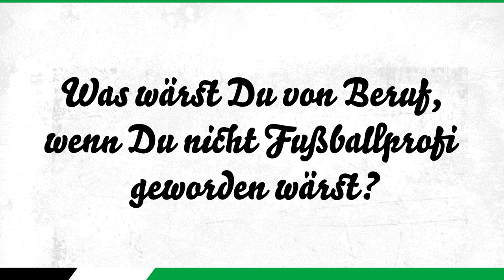Spielerporträt 2021/22 | Jannik Dehm